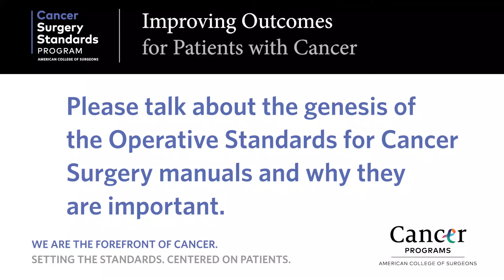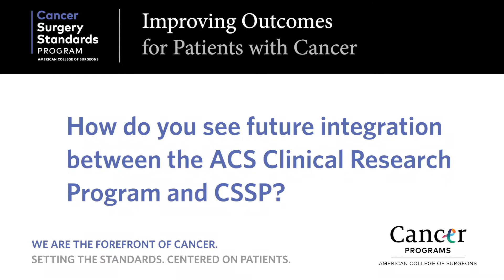Cancer Surgery Standards Program Launch – Kelly Hunt, MD, FACS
Kelly Hunt, MD, FACS, Program Director, ACS CRP and Vice-Chair, CSSP, describes how the Cancer Surgery Standards Program (CSSP) was created and how CSSP will benefit surgeons and patients across the cancer care continuum.